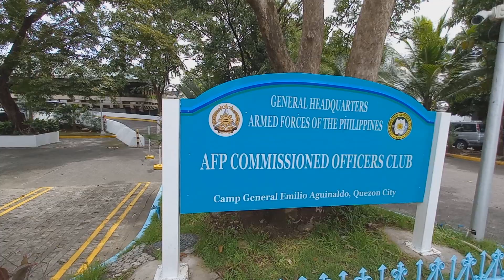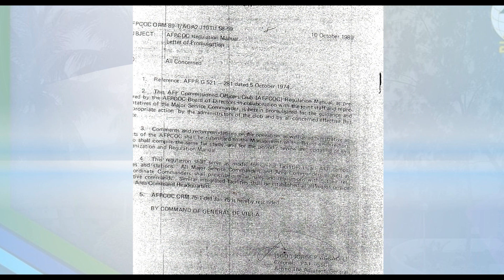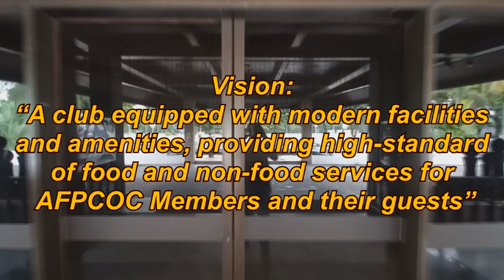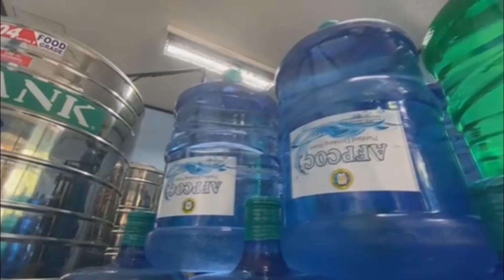draft anniv coc